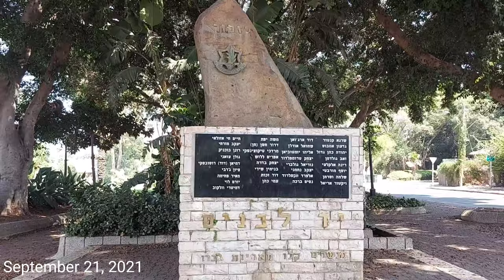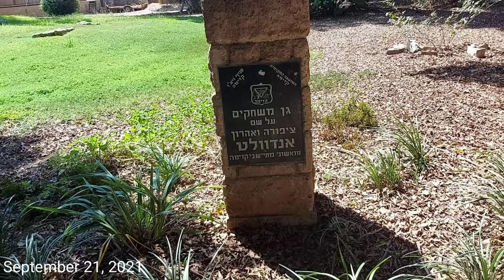ISRAEL VLOG: KADIMA ZORAN ISRAEL + PICKING POMEGRANATE | Tel Barrientos with Tel Vlog Official